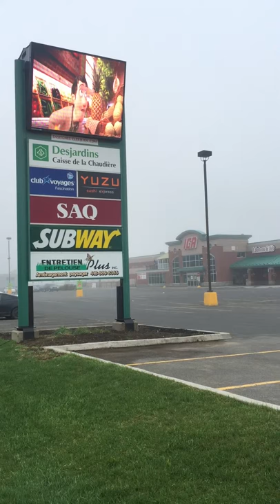Enseigne IGA Saint-lambert-de-lauzon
Enseigne Full numérique HD de Liberté Vision.  Cette vidéo filmé par un iphone ne rends pas justice à la qualité de l'image. Elle mesure 10 pieds par 8 pieds